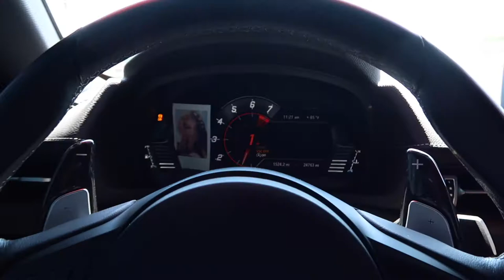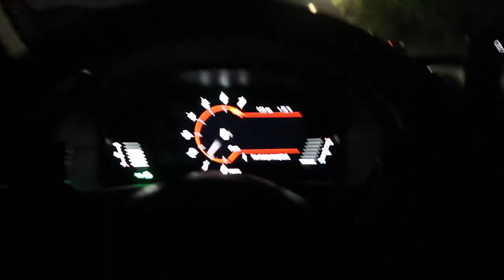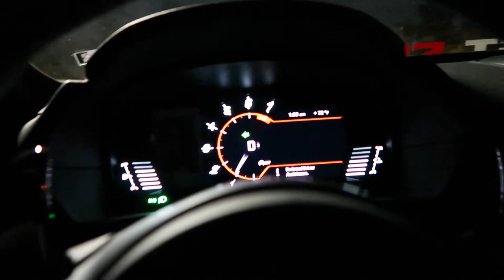Headlight Exit On The Supra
follow the boys in the video